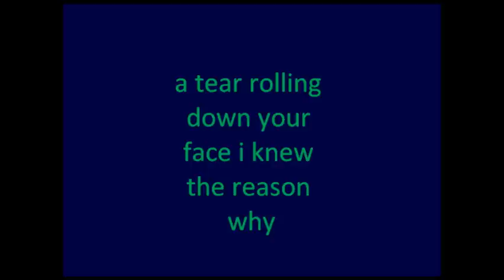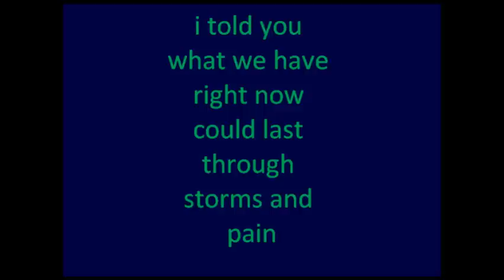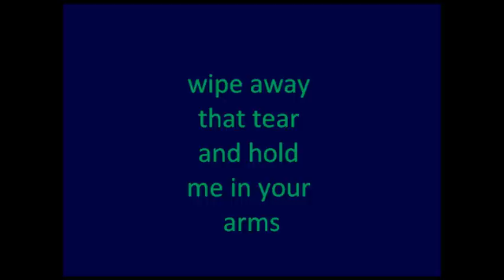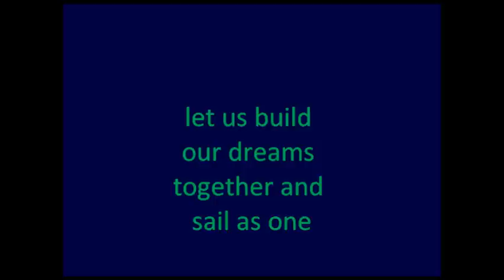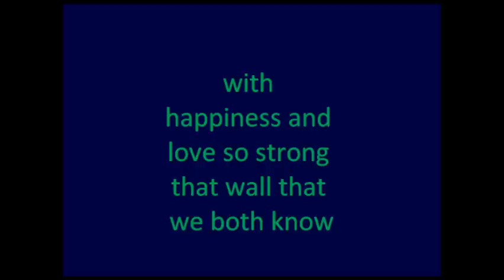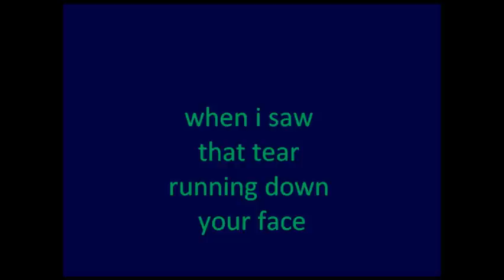stephen o'neill new song Tears of fears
New single taken from the forthcoming debut album